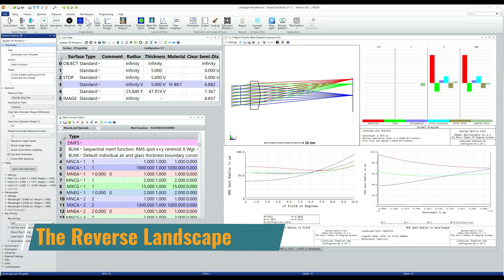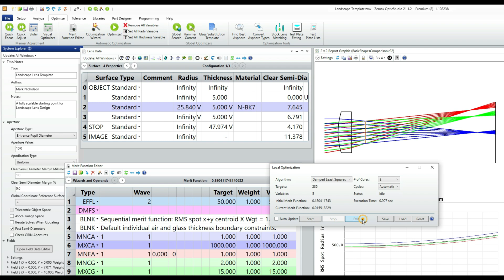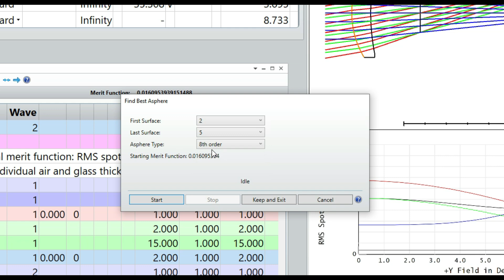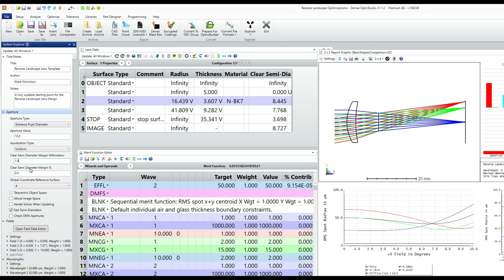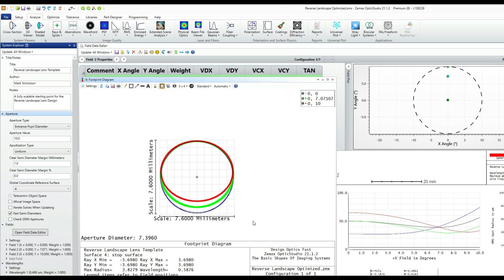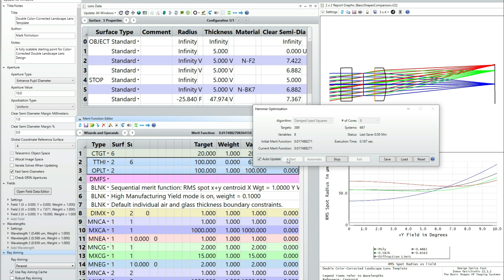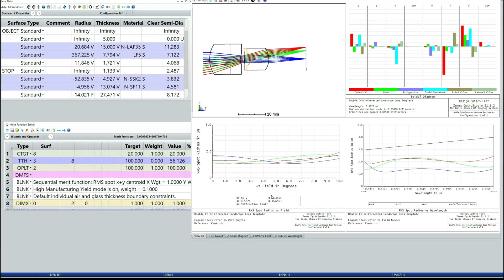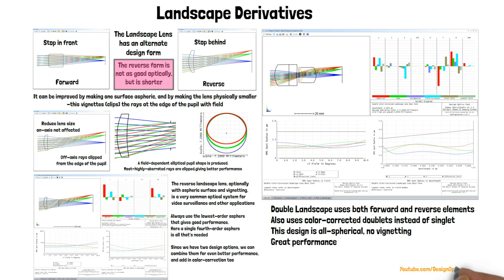Landscape Derivatives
The humble Landscape Lens is one of the most widely used optical systems in the world. This video shows how it can be modified to provide good imaging for a variety of applications.

0:00 Intro
00:46 Jingle
00:53 The Reverse Landscape
04:45 Adding an Aspheric Surface
07:40 Vignetting
10:48 The Double Landscape
12:10 The Double Color-Corrected Landscape
13:17 The Petzval Lens
14:43 Summary
16:07 Summary of the summary for the truly impatient